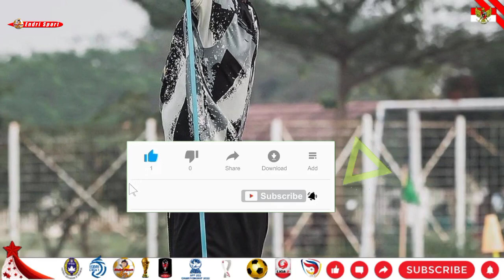Mengejutkan!!!.. 4 Pelatih ini segera dipecat?? hengkang dari BRI Liga 1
Kuatnya desakan suporter atas ketidak puasan timnya mengalami kekalahan, 4 pelatih dikabarkan segera hengkang dari klub di bri Liga 1,di antaranya Rene albert persib bandung, begitu juga di kubu arema barito putera dan persis solo.

Inilah 18 klub peserta BRI liga 1 musim 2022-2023 :
Arema FC, Bali United, Barito Putera, Bhayangkara FC, Borneo FC, Madura United, Martapura Dewa United, Persebaya Surabaya, Persib Bandung, Persija Jakarta, Persik Kediri, Persis Solo, Persita Tangerang, PSIS Semarang, PSS Sleman, PSM Makassar, RANS Nusantara, Tira Persikabo

Sumber berita :
Original video  :

-Every video Audio, Footage, Image etc in this content
-Everi content in this channel for purpose such as

Penapian Gak Cipta
Dibawah bagian 107 dari undang undang gak cipta tahun 1976
-setiap vidio Audio, Footage, gambar dan lain lain dalam konten ini dibawah ketentuan penggunaan yang adil, di izinkan oleh undang undang gak cipta.
- setiap konten di saluran ini untuk tujuan seperti Pendidikan, Laporan berita, interpretasi dan lain lain